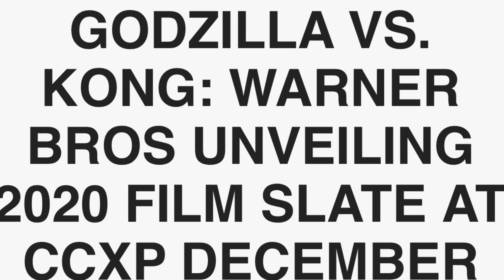Godzilla VS Kong trailer expected December 8th